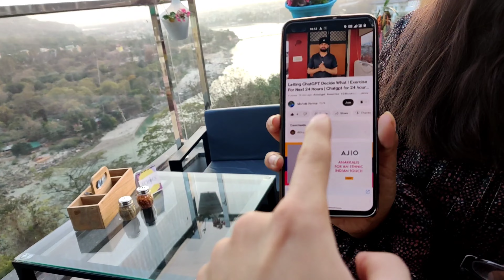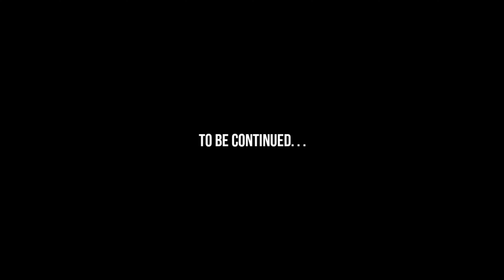Echoes Cafe Vlog || Echoes Cafe Rishikesh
This is the part 1 of Echoes Cafe Vlog ❤️ This cafe is run by disabled people. There were food code number for every food product. You can write food code number on diary and press the switch button to call the staff. Overall it was a nice experience there. Food was quite okay 👍🏻  I hope you enjoyed this whole vlog 😍
New vlogs are on its way!!! Till then keep supporting guys 🥰❤️

I hope you liked and enjoyed the whole video 🔥

Baki Bane rahe channel pe!! ❤️❤️

Keep supporting 🥰❤️❤️

Max Protein Chocolate

OnePlus Buds Z2

Muscleblaze Protein I Take

Mic I Use In Other Videos (Boya BYM1)

Zincovit Multivitamins

SeaCod Fish Oil Capsules

Muscleblaze Bottle

BIGMUSCLES BCAA

Gym Gloves

Muscleblaze Bag

DJI Mavic Mini

Mobile I Use

Boat Rockerz 450

And yes last but not the least if you enjoyed my video then don't forget to SUBSCRIBE my YouTube channel as it will give motivation to me to make more such videos like these! 🥰